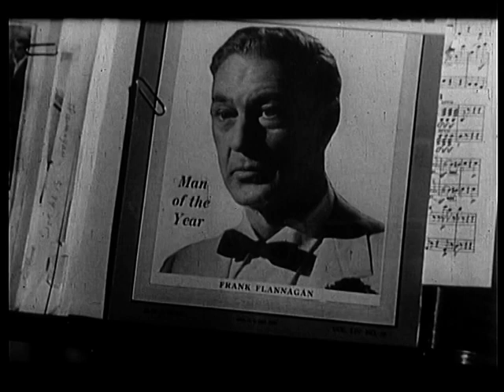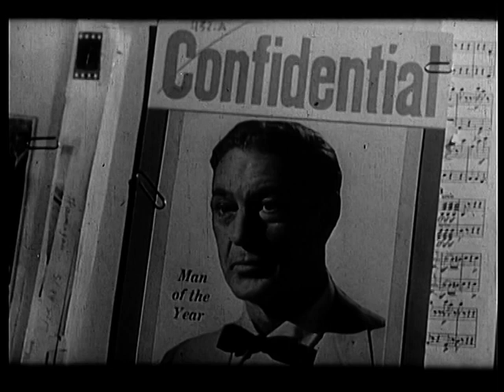Ariane - Liebe am Nachmittag (Deutscher Trailer) - Audrey Hepburn, Gary Cooper, Billy Wilder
Der Klassiker von Regie-Legende Billy Wilder mit den beiden Schauspiel-Ikonen Audrey Hepburn und Gary Cooper!

Inhalt von Ariane - Liebe am Nachmittag:
Wie der Vater, so die Tochter: Claude Chavasse (Maurice Chevalier) hat sich als Privatdetektiv auf das Aufdecken von Seitensprüngen in der Pariser High Society spezialisiert. Neugierig und fasziniert von dieser Arbeit, stöbert seine Tochter Ariane (Audrey Hepburn) heimlich in den Fällen ihres Vaters. Dabei stößt die junge Musikstudentin auf die umfangreiche Akte des Amerikaners Frank Flannagan (Gary Cooper). Als dieser plötzlich in ernste Schwierigkeiten gerät, will ihm ausgerechnet Ariane zu Hilfe eilen.

In seiner mit viel frivolem Charme angereicherten Liebeskomödie über die Fehltritte der Pariser Gesellschaft gelang Filmlegende Billy Wilder („Sunset Boulevard“) schon bei der Besetzung ein echter Coup: Denn mit der gealterten Hollywood-Ikone Gary Cooper („12 Uhr mittags“) und der jungen Audrey Hepburn („Frühstück bei Tiffany“) ziehen sich hier zwei echte Gegensätze an, die „Ariane“ zum vergnüglichen Katz-und-Maus-Spiel werden lassen. Nicht nur wegen seiner pointierten Dialoge eine der besten Arbeiten Wilders.

Ariane - Liebe am Nachmittag I Trailer I 2018 I Alle Filminfos